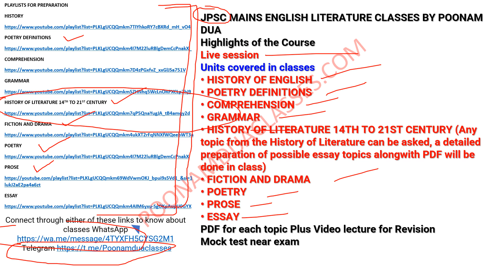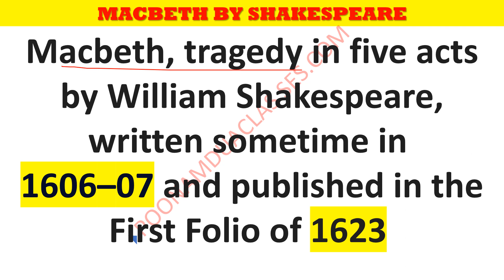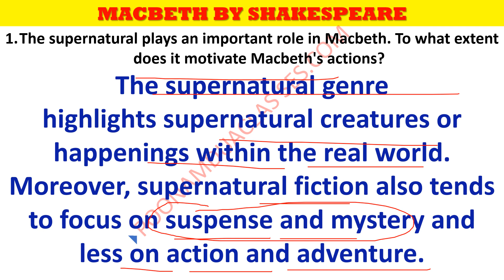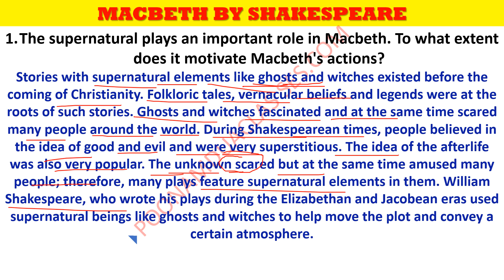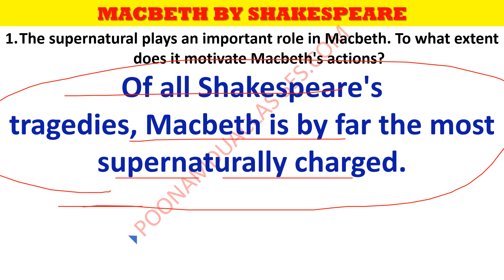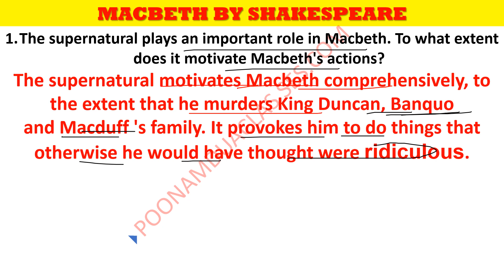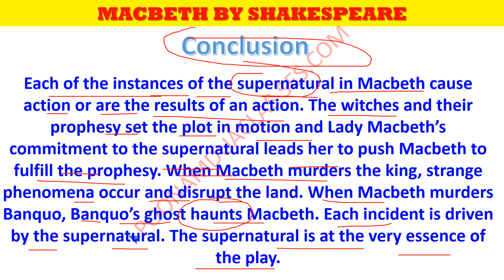Lecture 10 Macbeth Essay Question 1 Supernatural Theme Shakespeare British Play | UGC NET JPSC CUET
Link to connect us

JOIN POONAM DUA CLASSES FOR UGC NET AND MA ENGLISH ENTRANCE and JPSC PREPARATION

 The Jharkhand PSC exam is conducted into three phases: Prelims, Mains and Interview. candidates who aim to apply for the posts under JPSC, they have to qualify the eligibility parameter given by the exam conducting commission.

DU MA ENGLISH
JPSC2024 Forms of Poetry Rhymed Verse EYE INTERNAL END RHYME JPSC UGC CUET MA ENGLISH ENTRANCE
BEGC -104 IGNOU BRITISH POETRY AND DRAMA – 14th -17th CENTURY